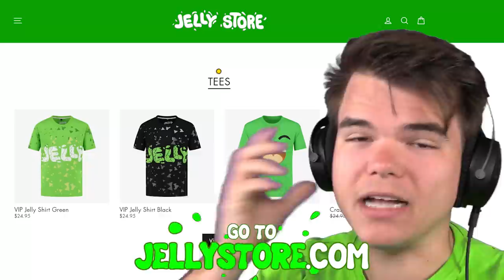My PET DOLPHIN Got KIDNAPPED In MINECRAFT SURVIVAL ISLAND...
🛒 MERCHANDISE!

👪 MY FRIENDS!